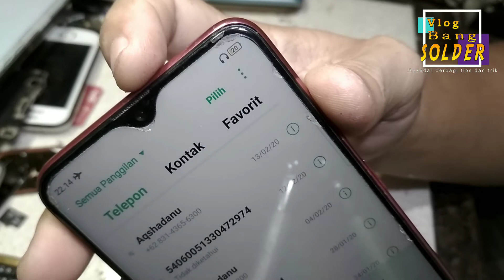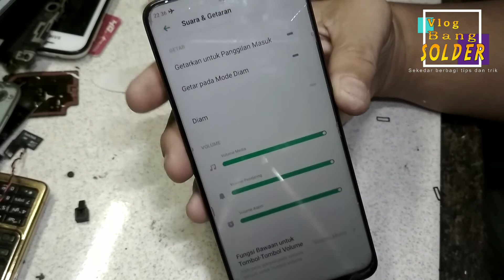oppo f9 muncul lambang headset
oppo f9 muncul lambang headset gara-gara kemasukan air.
mohon maaf jika ada kekurangan saya dalam penyampaian.
terima kasih